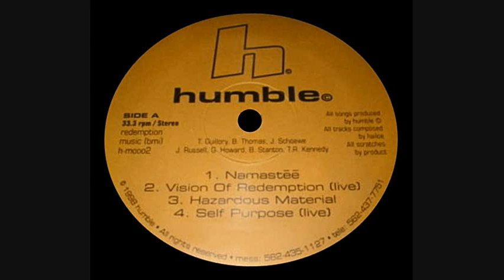Humble - To Be Expected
Namastee
1998